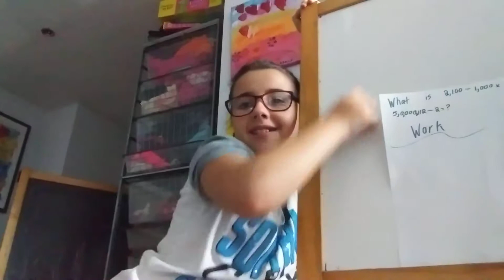5 different types of students